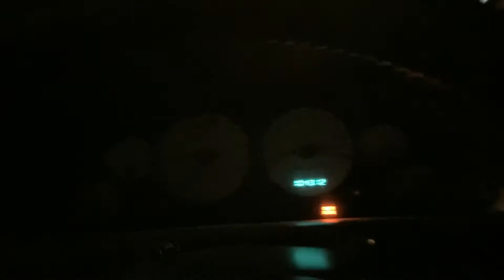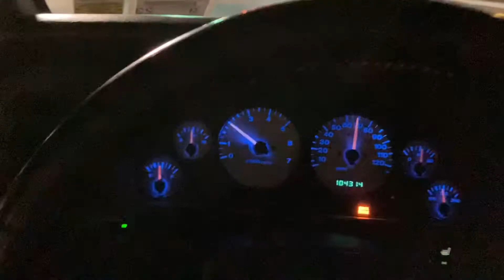Heads/Cam 5.2 ZJ - Leaving The Bellmore Car Show 7/15/2022